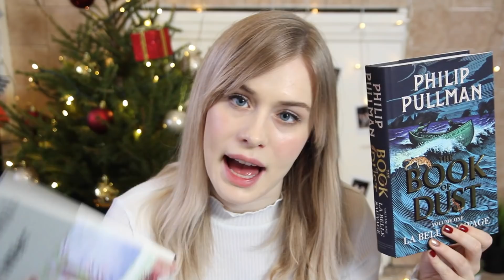Make The Most Of Winter Break w/ Lex Croucher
It's nearly Christmas so we asked this week's special guest Lex Croucher to tell us what she'll be doing to make the most of the winter break.